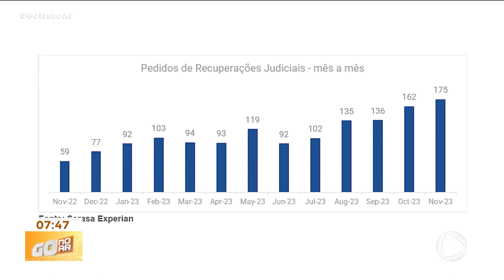RECUPERAÇÃO JUDICIAL: AUMENTA O NÚMERO DE PEDIDOS NO AGRONEGÓCIO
GOIÁS REGISTROU UM AUMENTO NO NÚMERO DE PEDIDOS DE RECUPERAÇÃO JUDICIAL NO AGRONEGÓCIO. O ESTADO FICOU EM SEGUNDO LUGAR, ATRÁS APENAS DE MATO GROSSO.